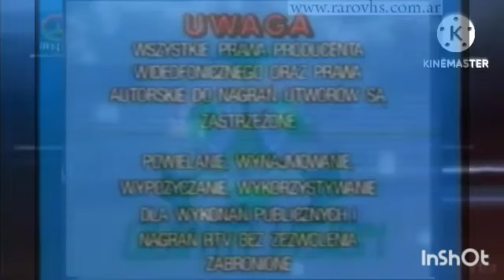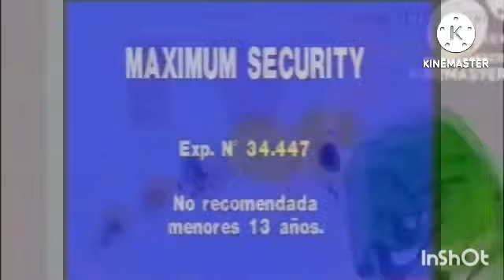171 Logos Played At Once 3.0